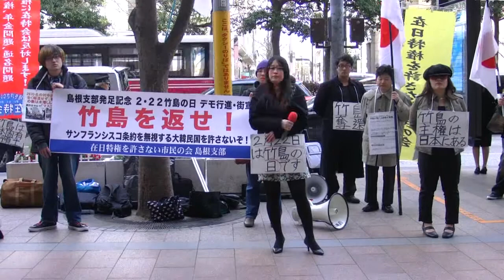在特会 福岡支部 2.20 竹島奪還街宣 その１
平成23年2月20日（日）に福岡市天神におきまして、竹島奪還デモ行進を行いました。デモ行進開始直前の街宣の模様です。